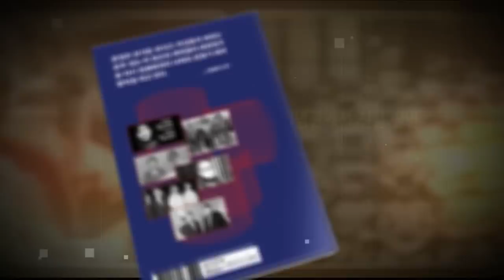박희영 용산구청장의 거짓말 릴레이... 상식 밖 행동, 무언가 있다